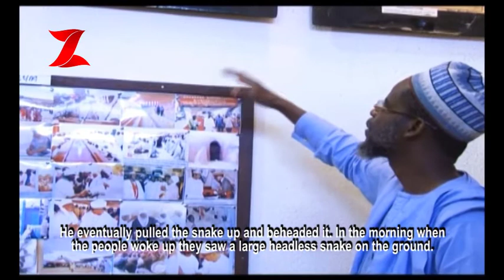Report on Historical Artifacts 2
There is so much more than entertainment with ZUMATV
Zuma Family
Zuma Music
Zuma Fashion
Zuma Comedy